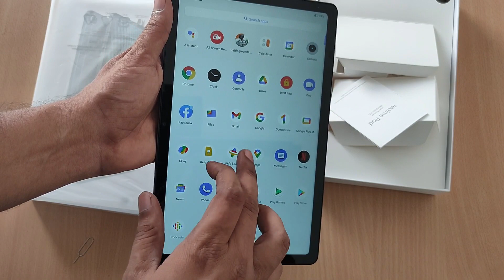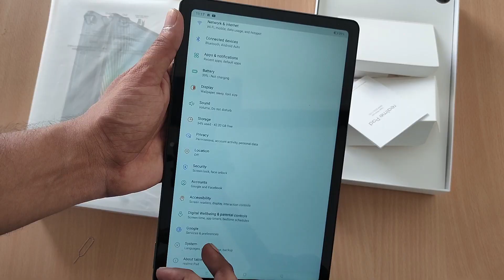Realme Pad Marwadi Unboxing